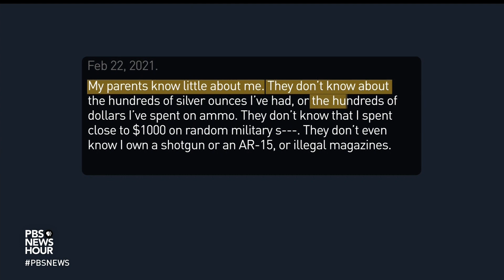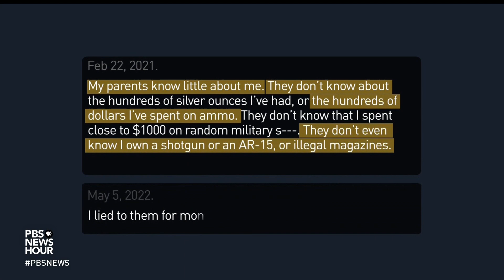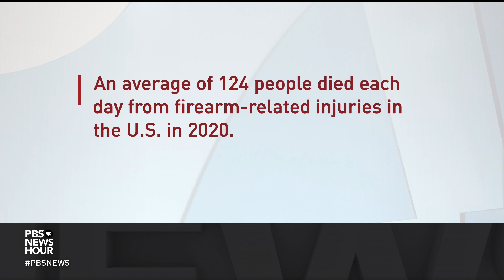Buffalo massacre highlights how mass shooters are able to obtain weapons legally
New York Gov. Kathy Hochul took steps Wednesday to strengthen the state’s “red flag” law after an accused gunman in the Buffalo massacre bought the weapon used in the attack despite being held for a mental health evaluation last year. Hamline University criminal justice professor Jillian Peterson, a forensic psychologist and co-founder of The Violence Project, joins John Yang to discuss.